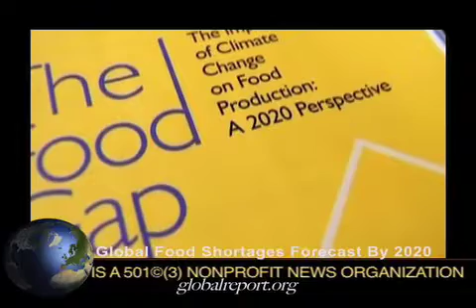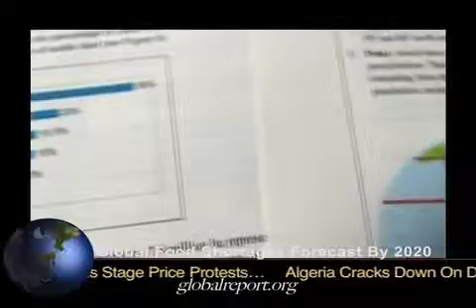Global Food Shortages Forecast By 2020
According to the non-profit Universal Ecological Fund, the world will be faced with food shortages by 2020 if, as a UN-backed panel has predicted, global temperatures rise to a level 2.4 degrees Celsius above those in pre-industrial times. The group's analysis of the Intergovernmental Panel on Climate Change's (IPCC) data has concluded that population growth and warmer temperatures will have a dramatic impact on food production and prices, if current trends continue.